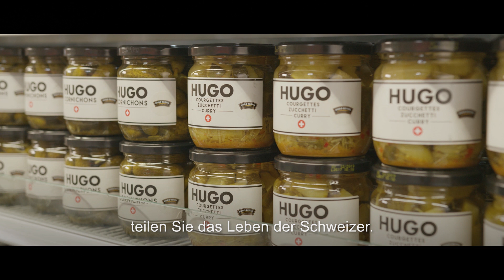HUGO LOBREDE VIDEO 45''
Sie sind engagiert, mutig und ausdauernd 💪🏻! Entdecken, liken und teilen Sie unsere Ehrung der Schweizer HUGO Cornichons-Produzenten ❤️!